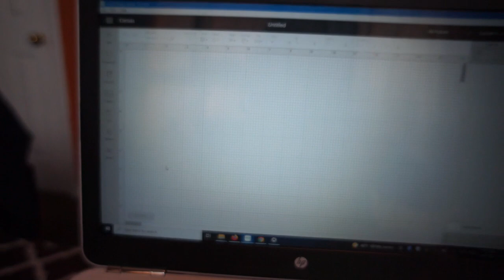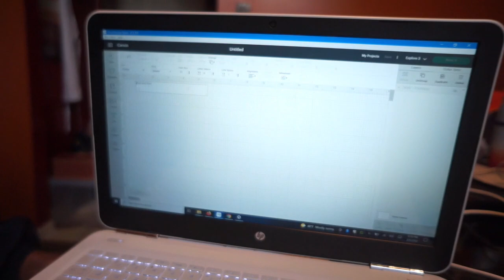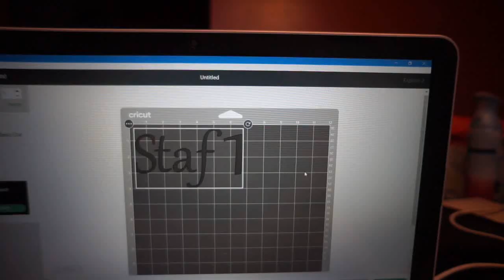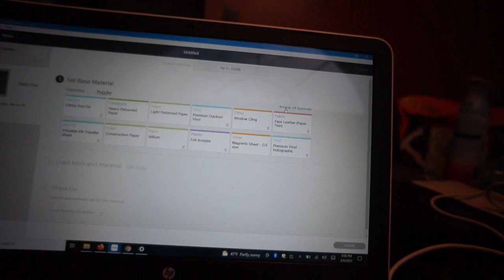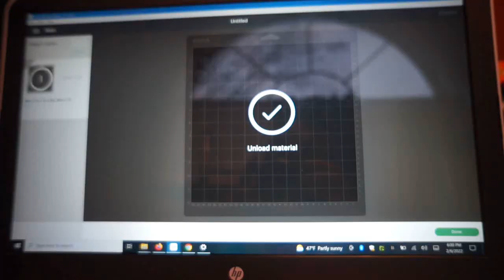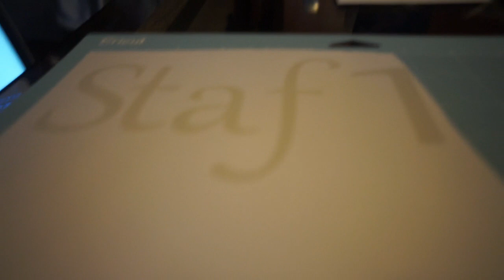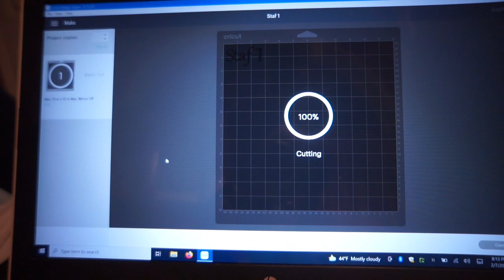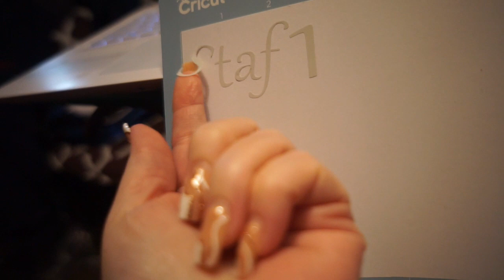My First Cricut Project Was STRESSFUL! | MightMom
Hey Mighty Fam, it's MightyMom here once again. Back with another vlog for my YouTube channel. This time I'm sharing my stressful struggles of using my NEW Cricut that I got for Christmas. I love it, but figuring out how to use it was a MISSION!